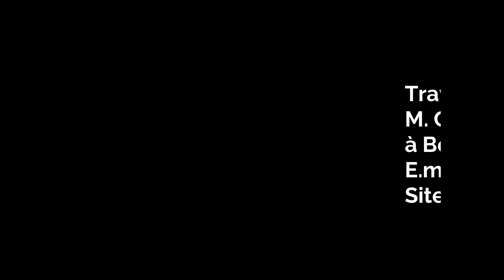custom canne anglaise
petite restoration d'une canne anglaise